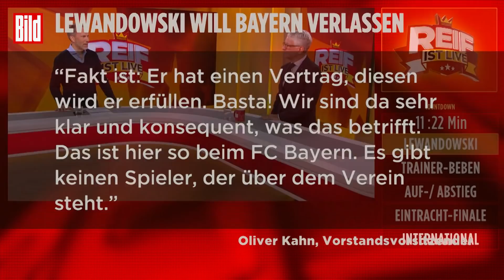Lewandowski-Vertrag: Knallhart-Ansage von Oliver Kahn – das letzte Wort? | Reif ist Live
Robert Lewandowski wird den FC Bayern verlassen – spätestens im Sommer 2023. Rund um die Meisterfeier war Lewandowski DAS Thema. Oliver Kahn machte auf der Meisterfeier die Knallhart-Ansage: Lewandowski bleibt bis 2023! Basta. Allerdings rumort es auch zwischen Lewandowski und den Bayern-Bossen. Während die Chefs behaupten, es gab ein Angebot, behaupt der Superstürmer, er hätte keins erhalten.
Außerdem Thema: Sommer-Abgang Niklas Süle, der beim letzten Saisonspiel in Wolfsburg fehlte und auf ein Abschiedsspiel im Bayern-Dress verzichtete.